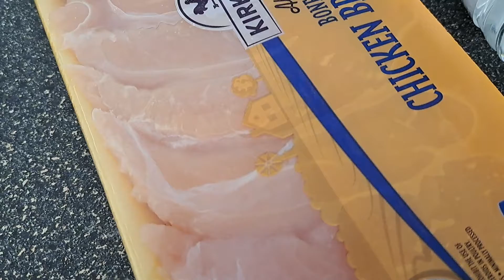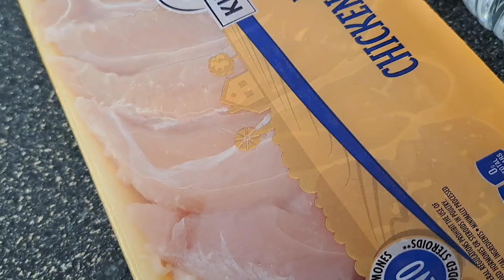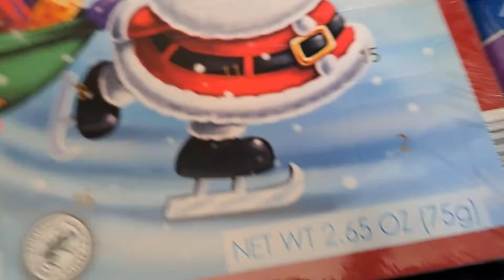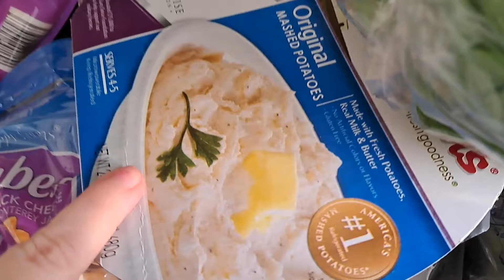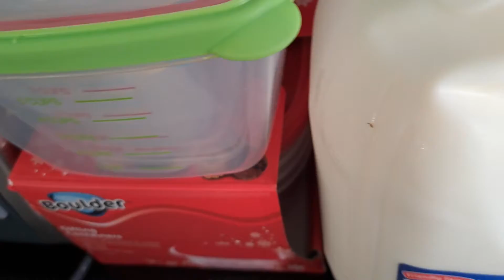Aldi haul November 7,2022 Christmsas finds/lunches